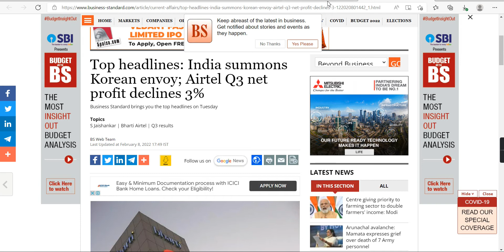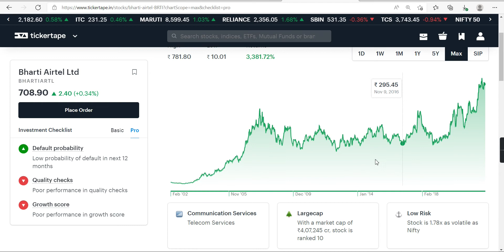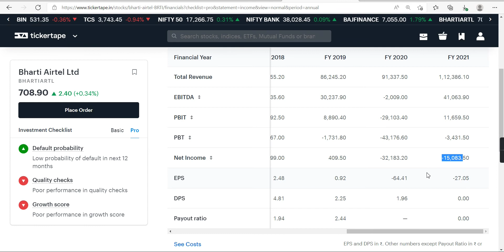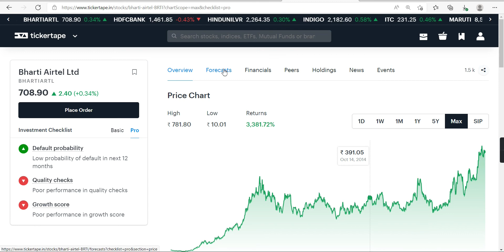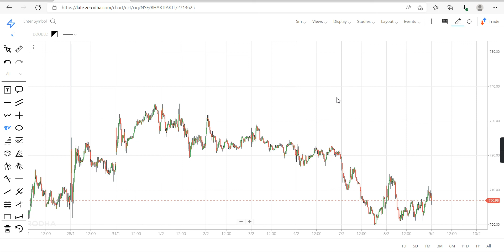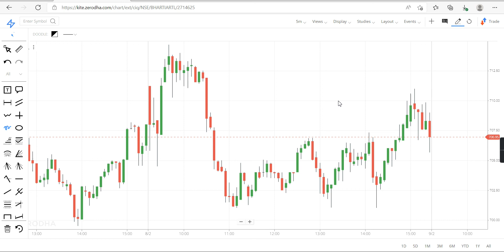Airtel Q3 results | Airtel share news | Best stock For invest | Marathi investment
Airtel Q3 results , Best stock For invest

Marathi investment
मराठी इन्व्हेस्टमेंट.